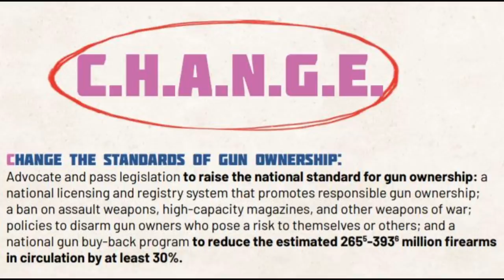Joe Biden's New Deputy Chief of Staff & Mandatory Buyback Plan in the Works/Priority!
Fair Use: In the rare instance I include someone else’s footage it is covered in Fair Use for Documentary and Educational purposes with intention of driving commentary and allowing freedom of speech. Jen O'Malley is on a mission and part of that mission is fulfilling Beto O'Rourke's promise to full registration and a Mandatory Buy Back in the first 90 days.